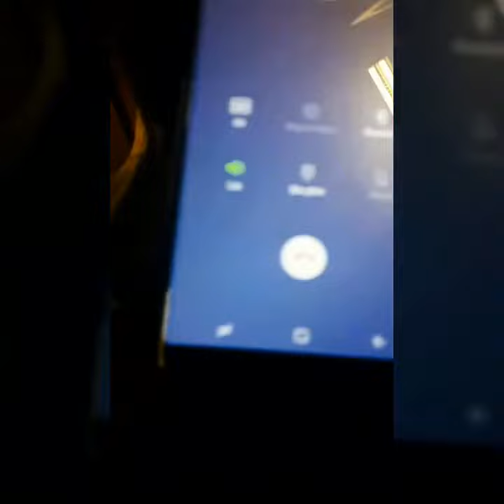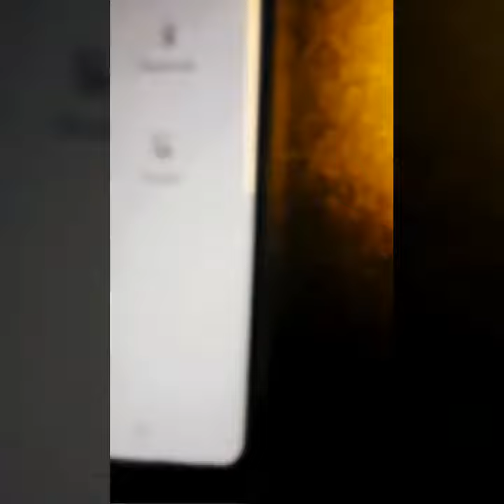TÙNG MARU (UNI5) DÙNG GIÁN BẮT K.O (UNI5) PHẢI "DẠ" VÀ KHEN MÌNH ĐẸP TRAI | HÓNG HỚT SHOWBIZ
Cảm ơn mọi người đã ủng hộ kênh Youtube của Hóng Hớt Showbiz
Để nhận thông báo về các video mới nhất:
Theo dõi thông tin Nóng nhất của Showbiz Việt tại:
© Bản quyền thuộc về Hóng Hớt Showbiz
© Copyright by Hong Hot Showbiz ☞ Do not Reup